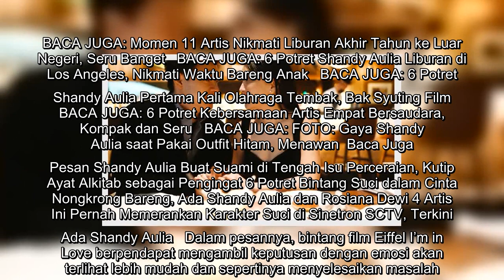Shandy Aulia Rayakan 10 Tahun Pernikahan, Pamer Kemesraan Bareng Suami Bahas Emosi Versus Esensi